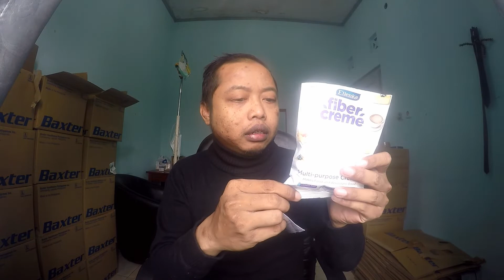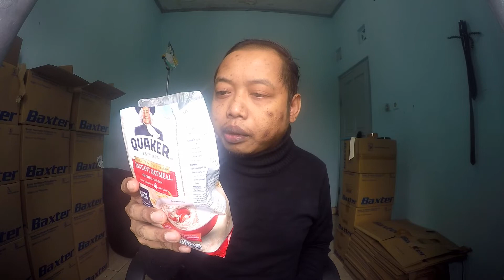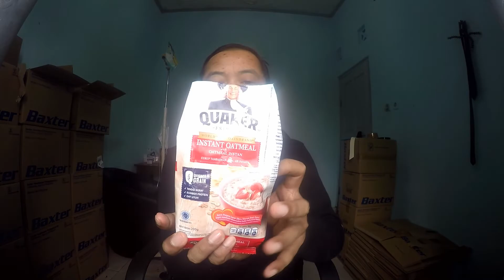CAPD FIGHTER ANXIETY 11 MENU SAHUR TANPA SAYUR - TETAP LANCAR BAB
Video ini saya buat berdasarkan pengalaman pribadi, tidak bisa di pukul rata bagi sesama capd fighter semua, bisa di coba namun bila terjadi banyak keluhan sebaiknya di hentikan.

Tapi terlepas dari itu semoga tips saya cocok dan membuat kualitas hidup mu semakin baik yah.

Selamat menjalankan puasa tetap semangat, gagal ginjal bukan gagal puasa ramadhan.